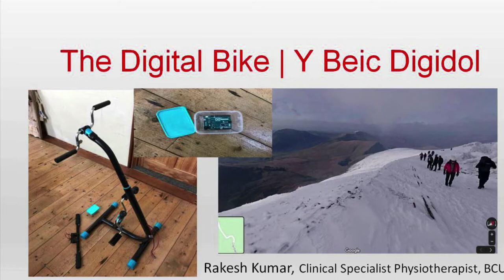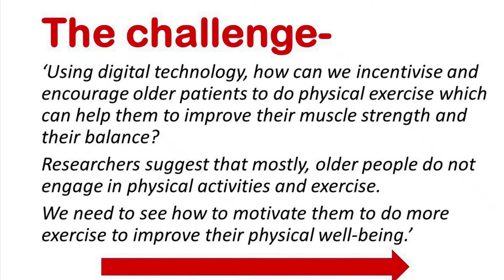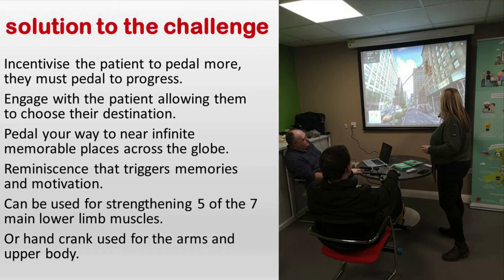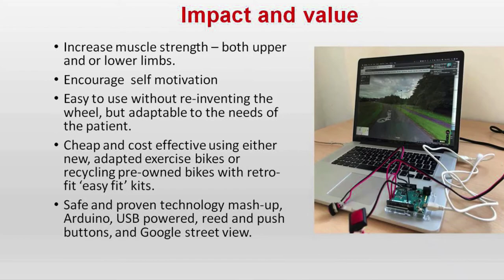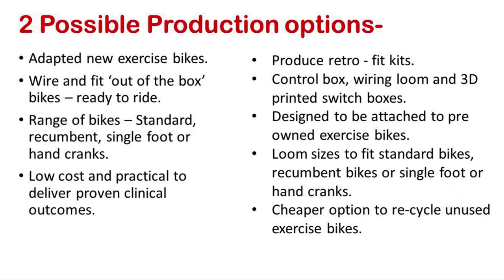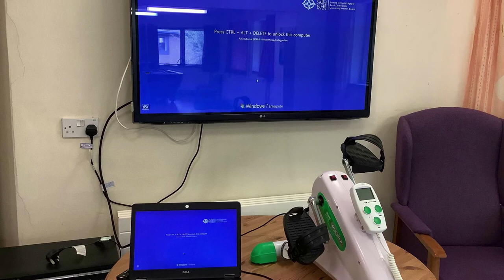Innovative self encouraging digital bike: Rakesh Kumar, Betsi Cadwaladr University Health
Innovative self encouraging digital bike: Rakesh Kumar, Clinical Specialist Rehabilitation-West (Care of the Elderly, Community & Mental Health) Betsi Cadwaladr University Health